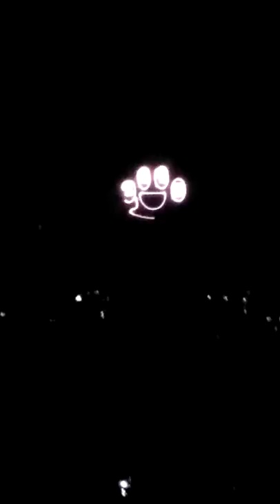Five finger death punch opening scene Royal arena 24-1-2020